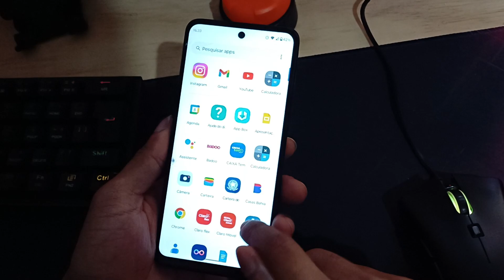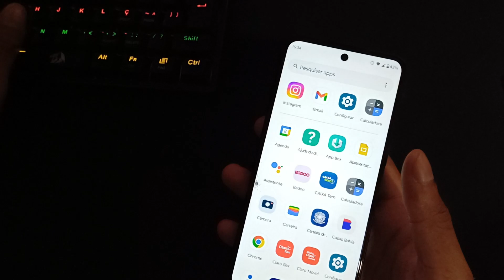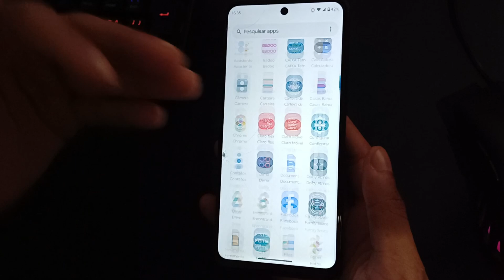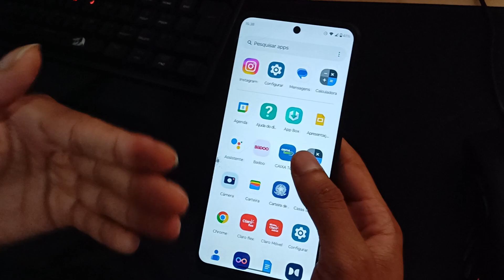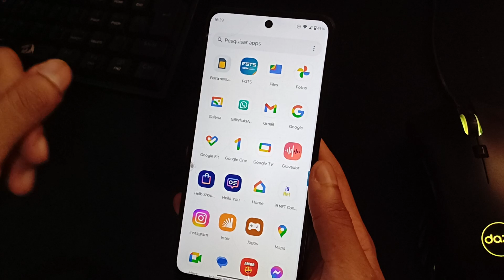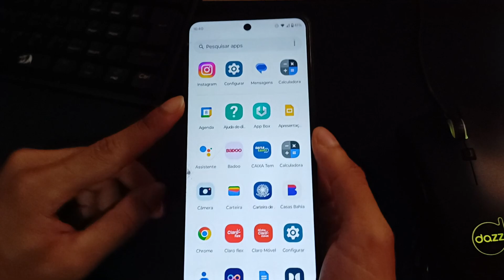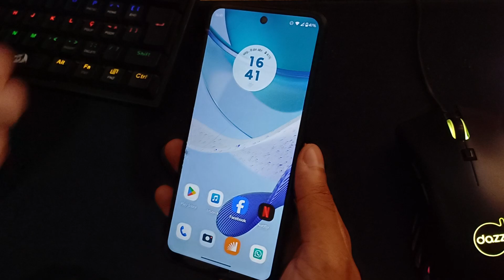MOTO G53 5G - SERIA ESSE O CONCORRENTE DO GALAXY A15 ? 🤔 (VALE A PENA ?) 📱